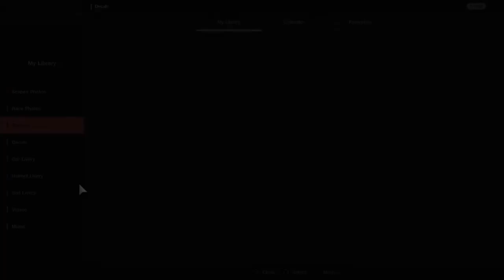Gran Turismo™SPORT - Autodrome Lago Maggiore GP II Porsche RSR Gr3 (online race) v2